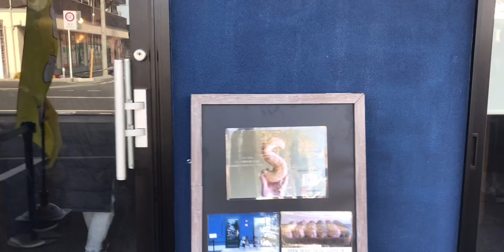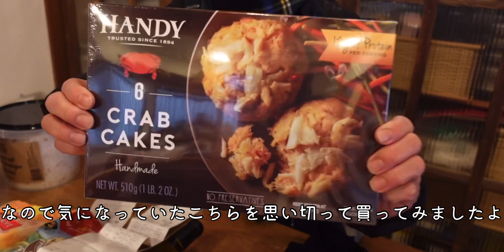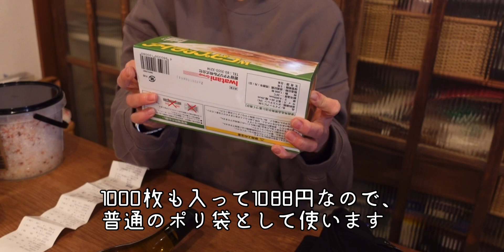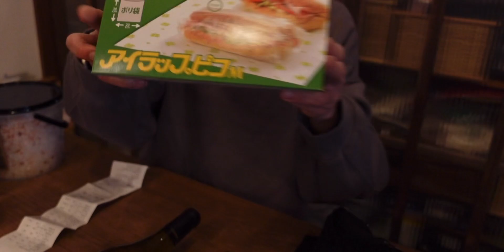[NOHOHON vlog]コストコ2022年1月末購入品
久しぶりにコストコにいって来たので、買ってきたものをご紹介します。
心残りは椎茸スナックが買えなかったことですが、まあまあ良いお買い物ができました。
少しでも皆様の参考になったら嬉しいです。

ぜひコメントもお気軽にしてくださいね。

うちで使っているものはこちら👇
楽天room